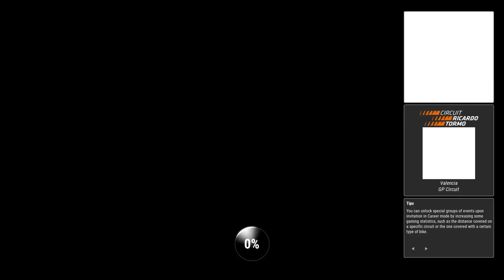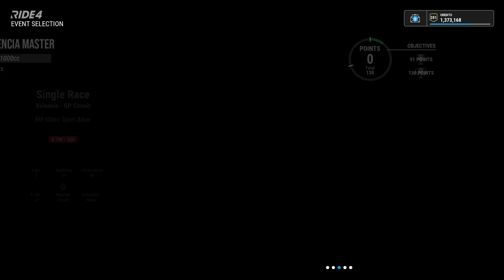Ride 4 | Career | World League | Valencia Master Part 3 | Honda CBR 600RR - RM